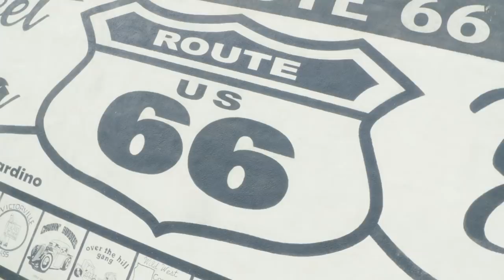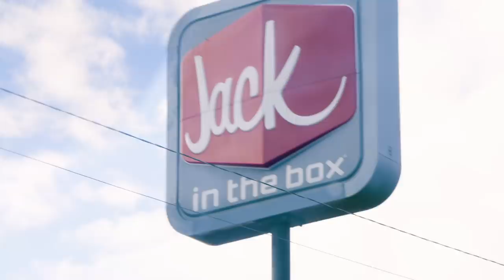Dallas Fuel Does Vegas | Burning Blue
The Dallas Fuel go on a good old fashioned road trip to Las Vegas to support Team Envy's Call of Duty team. The guys make a few pit stops and hit the strip and classic Vegas.

Visit DallasFuel.com to learn more about the team, shop for the latest merch and keep up to date on player news, information and more!